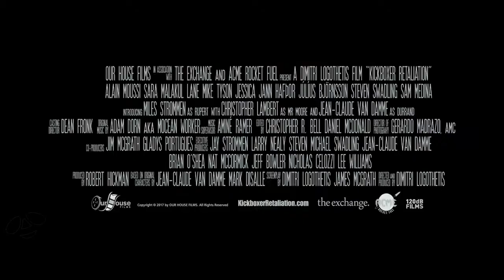KICKBOXER 2 RETALIATION official Trailer 2017 Jean Claude Van Damme, Mike Tyson Action Movie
Kickboxer: Retaliation Trailer - 2017 Action Movie starring Jean-Claude Van Damme, Mike Tyson and Christopher Lambert
About Kickboxer: Retaliation:
One year after the events of "Kickboxer: Vengeance", Kurt Sloan has vowed never to return to Thailand. However, while gearing up for a MMA title shot, he finds himself sedated and forced back into Thailand, this time in prison. He is there because the ones responsible want him to face a 6'8" 400 lbs. beast named Mongkut and in return for the fight, Kurt will get two million dollars and his freedom back. Kurt at first refuses, in which a bounty is placed on his head as a way to force him to face Mongkut. Kurt soon learns he will have no other choice and will undergo his most rigorous training yet under some unexpected mentors in order to face Mongkut in hopes to regain his freedom.